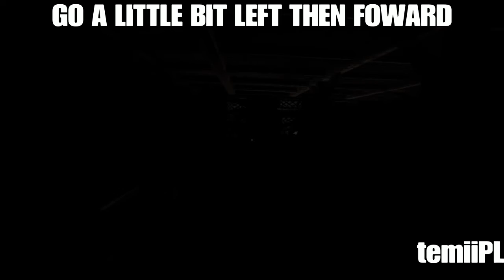OUTLAST 2 - GENESIS - TEMPLE GATE TOWN SQUARE - INSANE MODE GUIDE